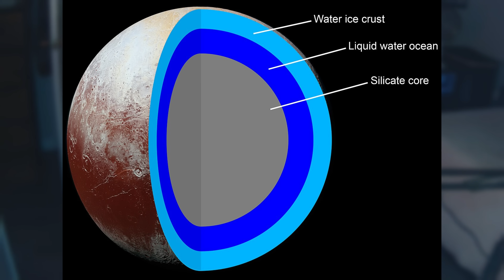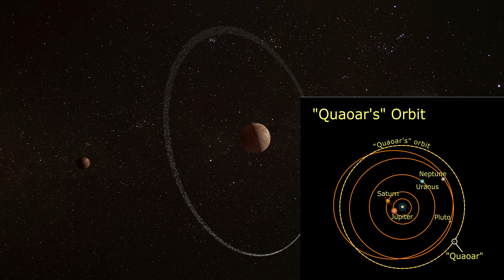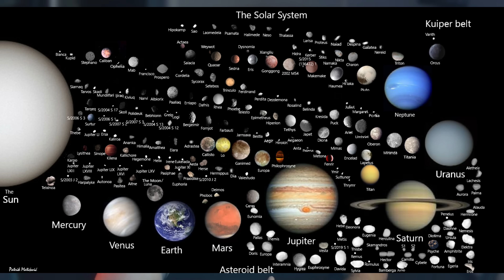8+ Planets In Our Solar System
When you think of our solar system, you probably picture the classic eight planets you learned in school… but the truth is, it’s way more crowded than that. Beyond Neptune, there’s a whole family of strange, icy worlds — some round, some lopsided, some with rings or hidden oceans — all fighting for the title of planet. Today, we’re breaking down every single one, from Mercury blazing closest to the Sun, all the way out to mysterious worlds like Sedna and beyond. Buckle up, because space isn’t just eight planets — it’s a cosmic neighborhood full of surprises.